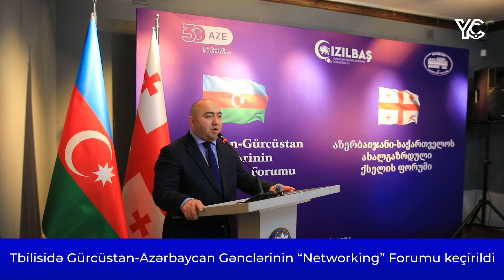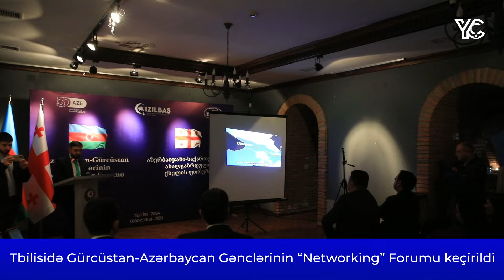Tbilisidə Gürcüstan-Azərbaycan Gənclərinin “Networking” Forumu keçirildi